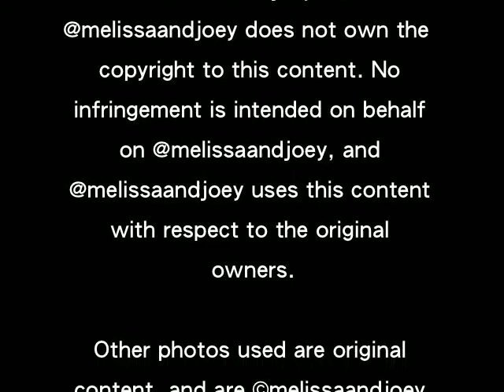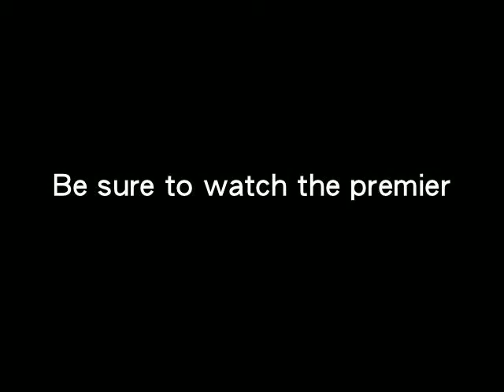Melissa & Joey Flashslide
Here's a fun video I made altering the promotional poster of Melissa & Joey. I decided to call this feature a Flashslide.